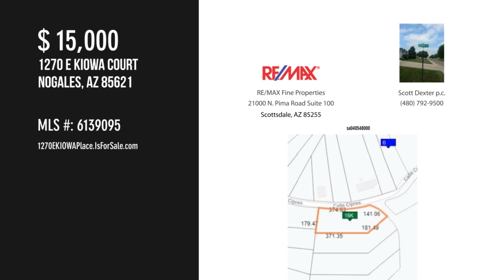1270 E KIOWA Court, Nogales, AZ 85621 - Scott Dexter p.c. - MLS 6139095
MLS 6139095

ALMOST 2 ACRE LOT IN RIO RICO ESTATES!  NO MANUFACTURED HOMES ALLOWED.  MINIMUM SQUARE FEET OF DWELLING IS 1200 SF. LEVEL LOT WITH MOUNTAIN VIEWS.

Contact Agent:
Scott Dexter p.c.
RE/MAX Fine Properties